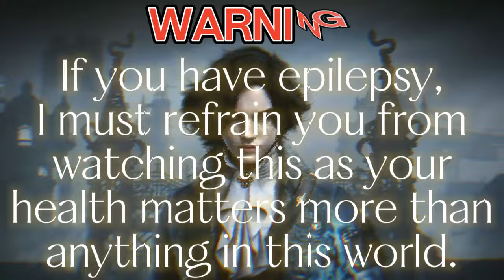BabyMetal vs. Ice Nine Kills-Headbanger vs. The Shower Scene (MASHUP) [FLASH/STROBE WARNING]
Credits for "Headbanger" go to Koba, Edo, Naka, & Narasaki. Credits for "The Shower Scene" go to Drew Fulk and Ice Nine Kills themselves (that being Ricky, Patrick, Joe, Dan, & OG member Spencer).

These songs are not mine! Also, I will soon credit the photography for INK and Momoko {3